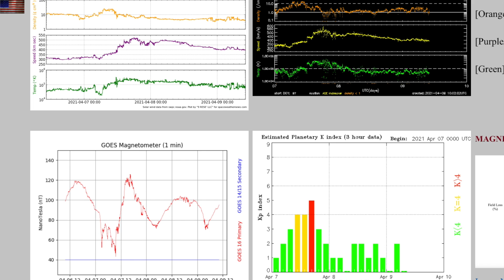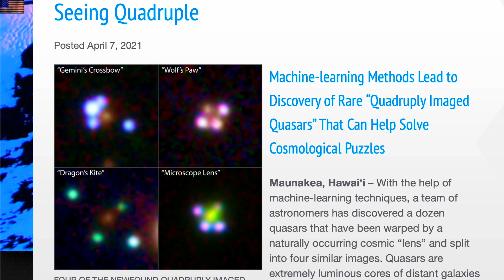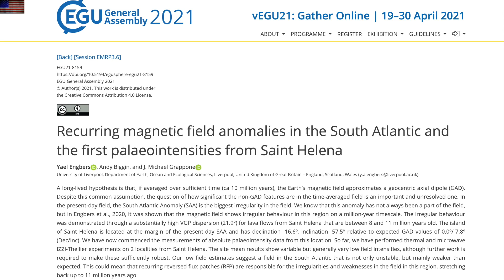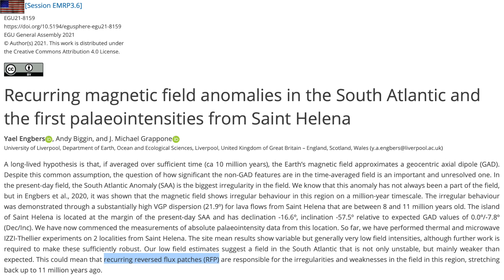Cosmic Rays, Magnetic Shift Instability, Storm Alert | S0 News Apr.9.2021